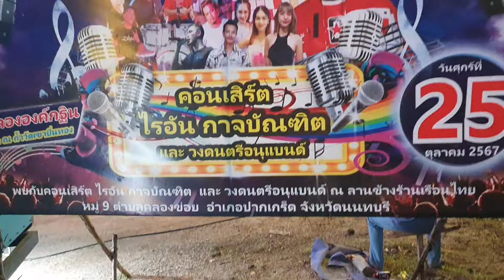พาแม่ๆFcเข้างาน+เวที- ไรอัล กาจบัณฑิต | ข้างร้านเรือนไทย นนทบุรี | 25.10.2567 | แอบเที่ยวกัน